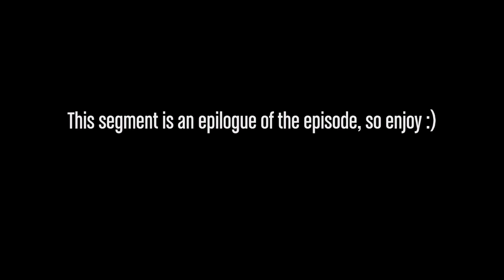GTA V - PaMLSIA Epilogue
After fleeing the club and escaping the crime scene occurring in LSIA, the protagonist returns home to celebrate Independence Day. Note that this segment is, hence the name, an epilogue of Party at Maisonette LSIA.